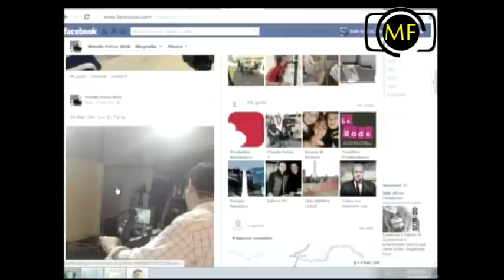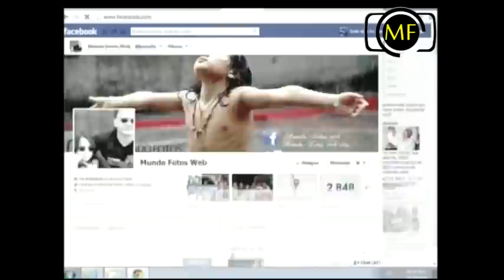1ª parte Entrevista DALE QUE ES TARDE - Víctor y Facundo Ortiz